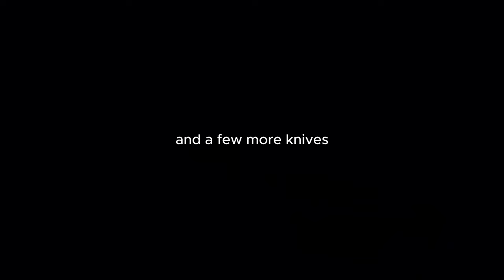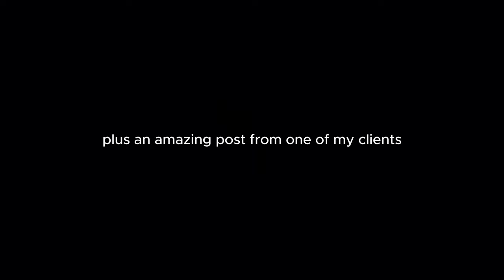Today's Sharpening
I am having a blast sharpening! Thankful to be able to do so and bring others along with me.

Stay sharp and blessed by the best!

I love sharpening and I hope you all do, too!